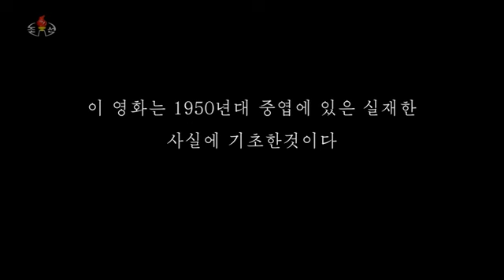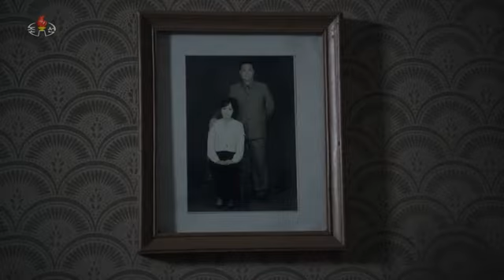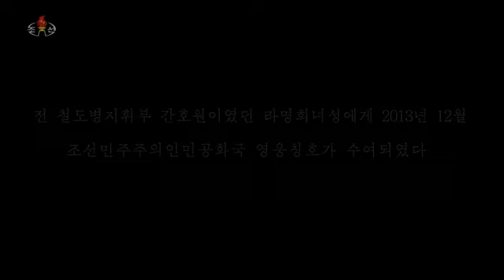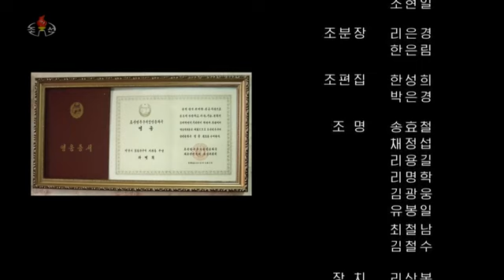하루낮 하루밤